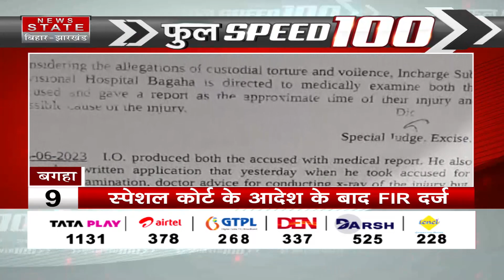देखिये खबरें फटाफट अंदाज में | Full Speed 100 | Bihar News | Jharkhand News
Airtel - 378
TATA Play - 1131
DARSH - 525
GTPL -268